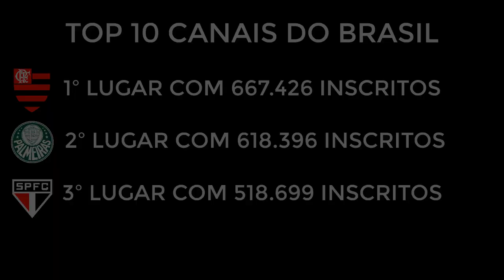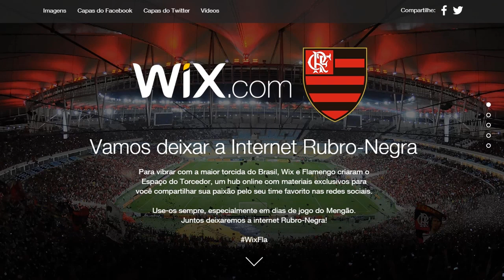Desempenho da Fla TV no mês de agosto e canais de youtubers Rubro-Negros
Na volta do canal, trazemos aqui o desempenho da Fla TV, o canal do Flamengo no Youtube e também dos youtubers Rubro-Negros no mês de agosto. Além do desempenho do mês, você poderá ver em que posição o Flamengo está no top 10 mundial e uma comparação dos canais Rubro-Negros com os canais de clubes.